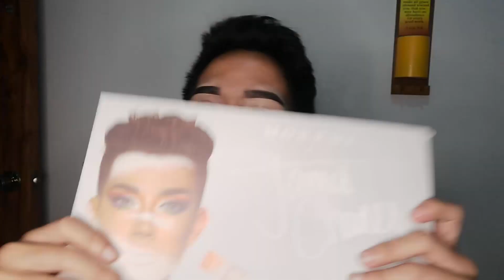SHOPEE HAUL: MORPHE X JAMES CHARLES PALETTE (sobrang Ganda)